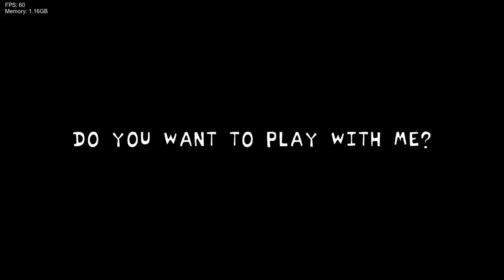Friday Night Funkin' Rodent Trap Free 2 Me/Obituary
somehow the most chill sonic mods i've played.